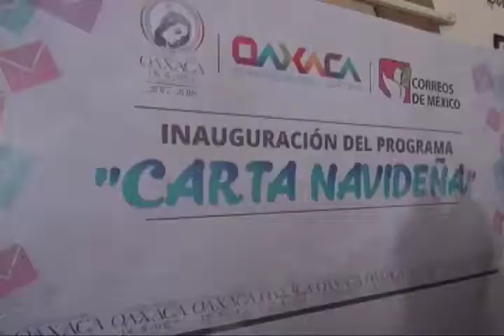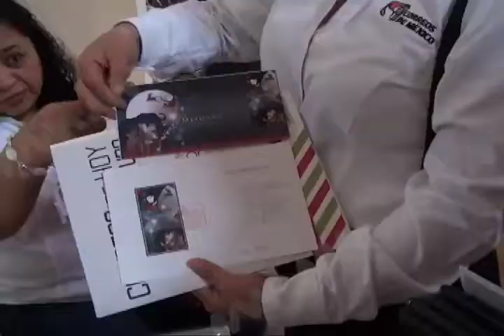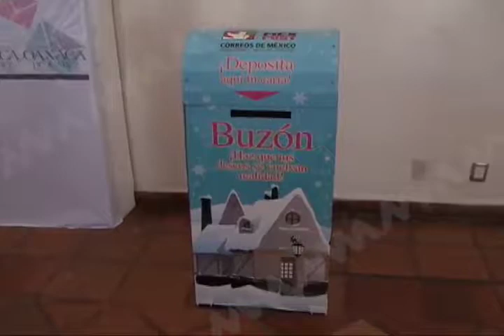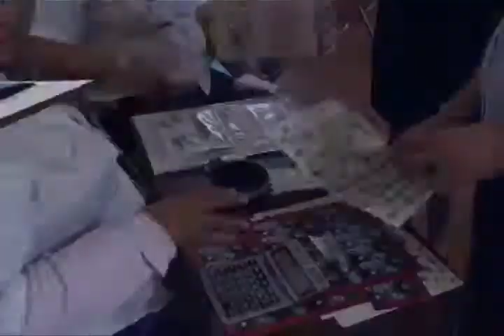Arrancó Municipio de Oaxaca de Juárez Programa “Carta Navideña“